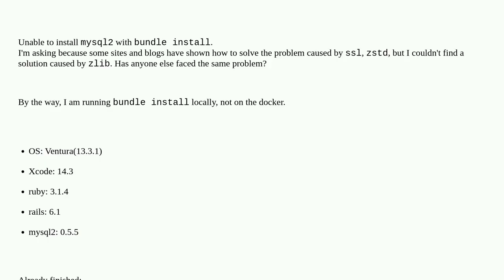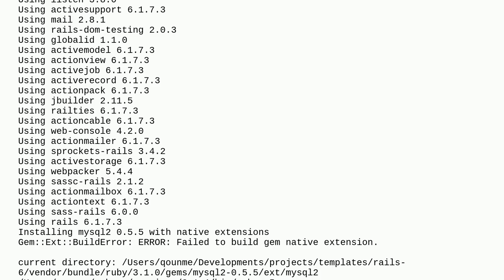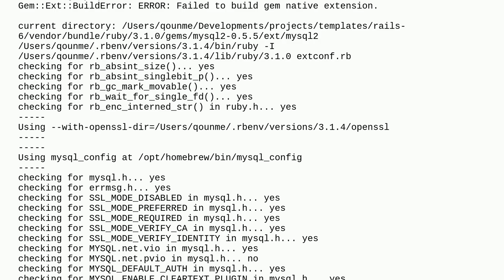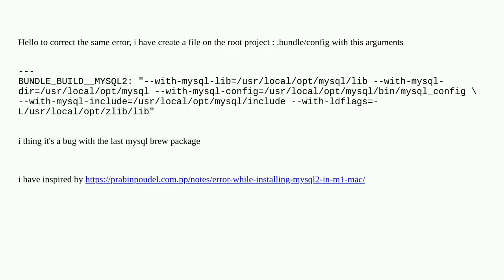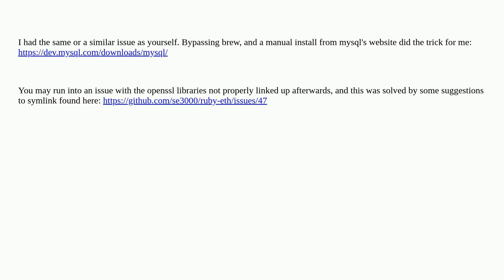Unable to bundle install 'mysql2' on macOS Ventura caused by 'ld: library not found for -lzlib'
A special thanks goes out to the community

  bundle-install bundler mysql2 zlib rubygems